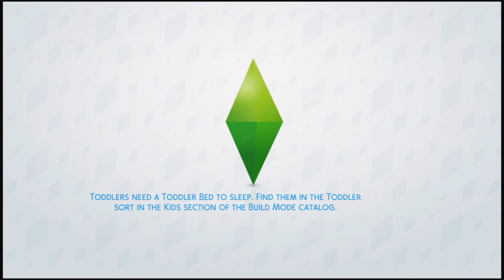The Sims 4 GET TO WORK [PS4] Let's Play Part 3 "FIND THE CLUES!!"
**Episode Info**
The Sims 4 on console is back and this time we're following the life of Charity France and her mission to find friendship, romance and her place in the world!